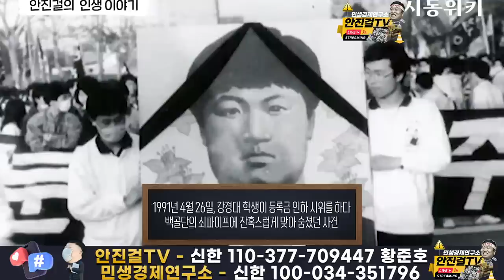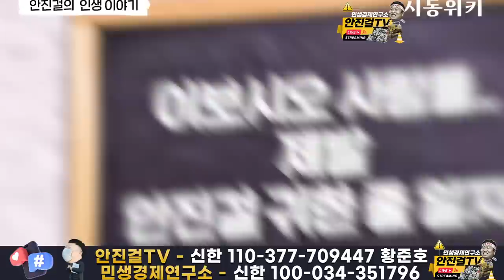[시동위키]_이제 안진걸이 집회에 안나타난다❓ 니들이 “안진걸을 알아❓” “안진걸”이라 쓰고 “정의”라고 읽는다❗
📌출처▶▶시동위키

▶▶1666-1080